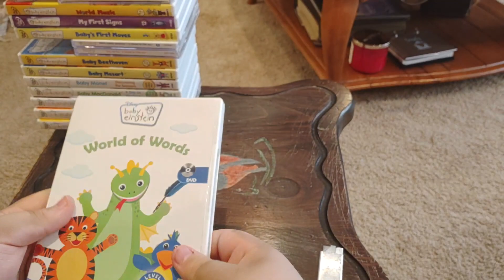Baby Einstein: World of Words 2012 DVD Unboxing (Grandma's House Version)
Here is an unboxing of Baby Einstein: World of Words 2012 DVD at Grandma's House.

Recorded on March 26, 2022 using my own Phone.